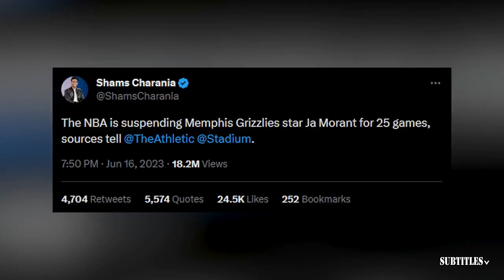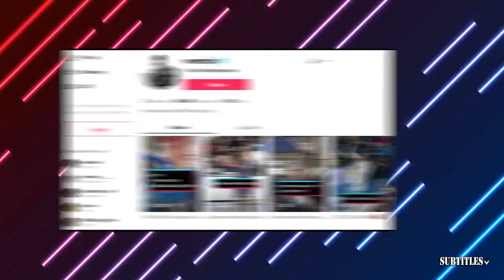Could Kirk Cousins ​​to Steelers? - Chris Canty on perfect landing spot for Vikings QB if he leaves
Could Kirk Cousins ​​to Steelers? - Chris Canty on perfect landing spot for Vikings QB if he leaves. Immerse yourself in a mesmerizing fusion of visuals and music showcased in this video compilation. Delve into the essence of each piece through thought-provoking subtitles, illuminating the most poignant moments. Express your appreciation by engaging with our content through likes and subscriptions to our channel! 🔥🎶📽️